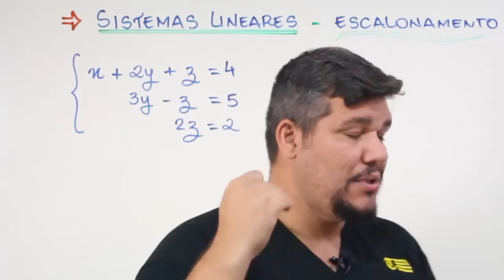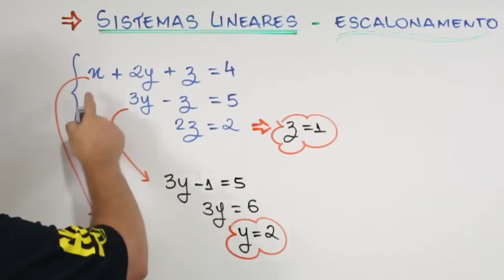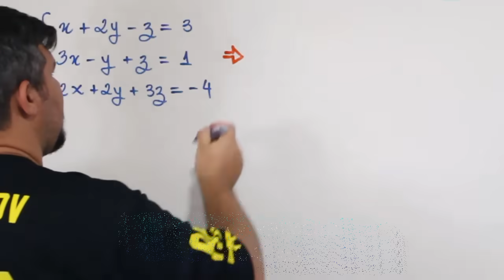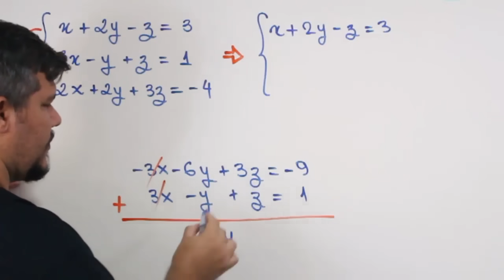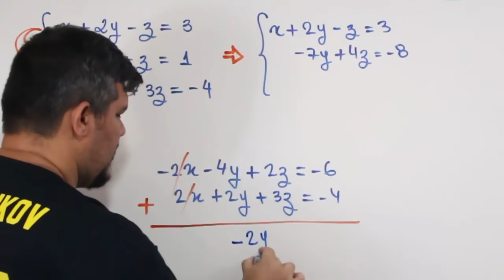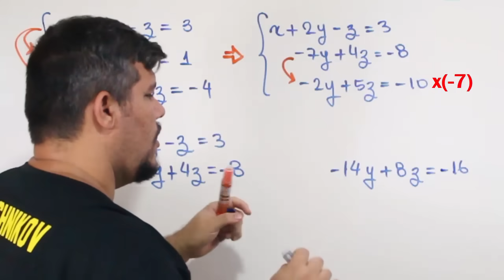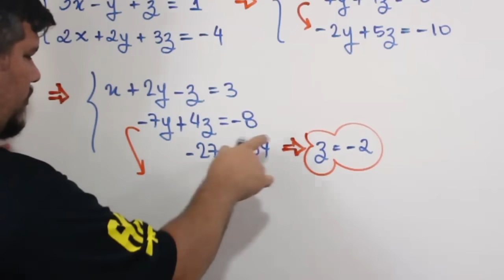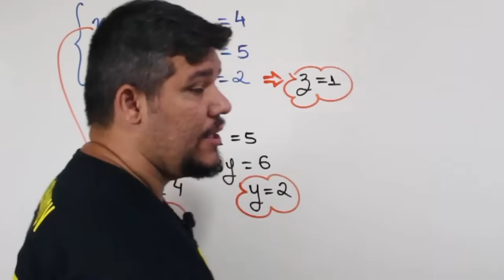🔴 ESCALONAMENTO (SISTEMAS 3X3)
Neste vídeo, você vai aprender a escalonar um sistema.

O escalonamento é um método prático para se resolver sistemas.